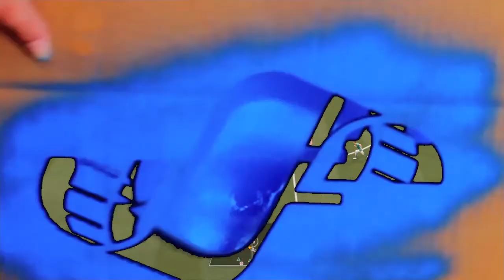FIFA21 "Its in the Game"